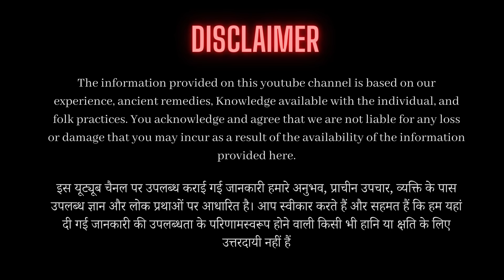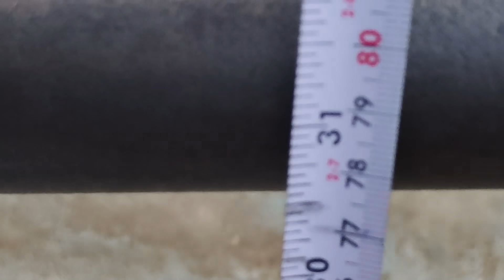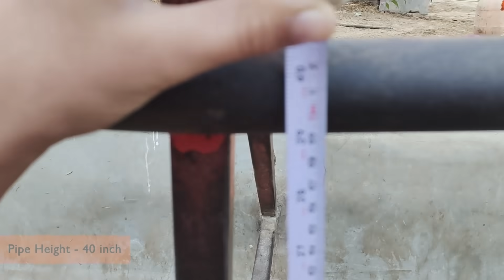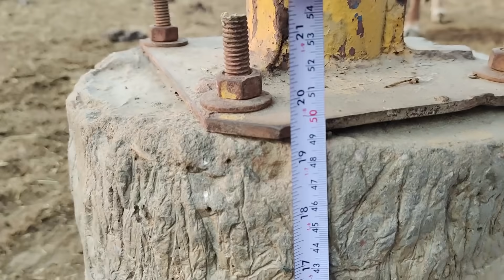Cow Shed Design And Plan for 10 to 100 Cows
पशुपालन के इस वीडियो में, हम देखेंगे कि गाय के शेड का डिज़ाइन कैसे बनाया जाता है और सस्ती कीमत पर 10 से 100 गायों के लिए योजना बनाई जाती है। हम देखेंगे कि गाय का शेड कैसे बनाया जाता है। साथ ही, हम आपको शेड के सटीक माप और आयाम प्रदान करेंगे। यह गाय शेड उचित गर्मी प्रबंधन के लिए पानी की सुविधा और वेंटिलेशन से लैस होगा। उचित प्रबंधन के लिए शेड को विभिन्न विभाजनों में विभाजित किया गया है। हम शेड के फर्श और अपशिष्ट प्रबंधन पर भी चर्चा करेंगे।

In this video of animal husbandry, we will see how to make cow shed design and plan for 10 to 100  Cows at an affordable price. We will see how to make a cow shed. Also, we will provide you with the exact measurements and dimensions of the shed. This Cow Shed will be equipped with a water facility and ventilation for proper heat management. The cow shed is divided into different partitions for proper management. We will also discuss the flooring and waste management of the cow shed.  This video will also show how to make shed for dairy farm. This is a low cost indian cow shed.